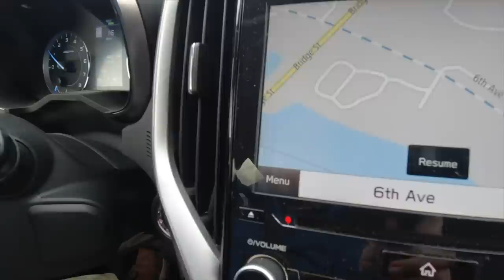Launch of the Cleveland (LCS-31) A NEAR FATAL DISASTER!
It's rare that a photo excursion ever goes as planned. Things can and usually do go wrong to some extent. But I have never captured a potentially life-threatening moment through my lens until today.